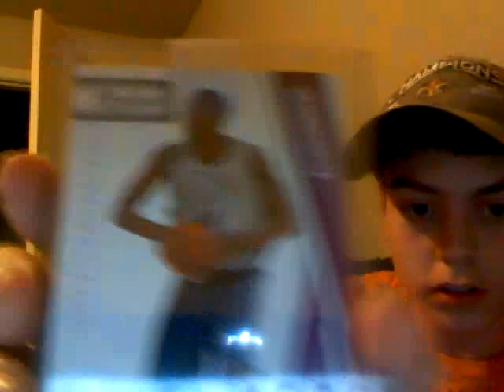Derrick Favors PC Mailweek: 10/30/10!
Nice stuff! Lmk if you have ANY Favors cards. My bucket is for sale so I can get some money